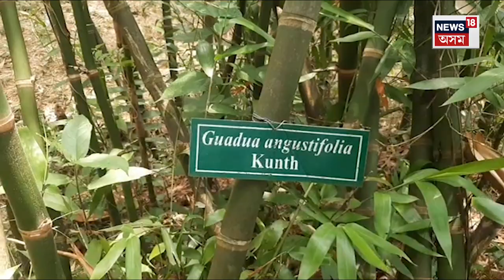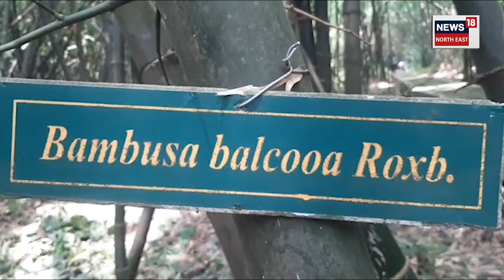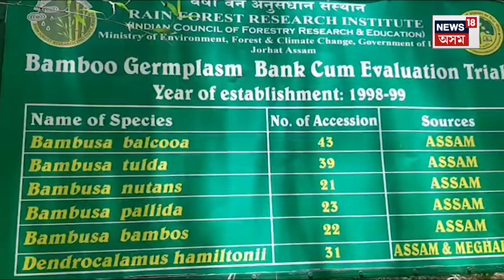North East Bamboo Exclusive | ‘যাৰ নাই বাঁহ, তাৰ নাই সাহ’ অসমৰ বাঁহৰ বিশ্ব অভিমুখী যাত্ৰাৰ সম্ভাৱনা